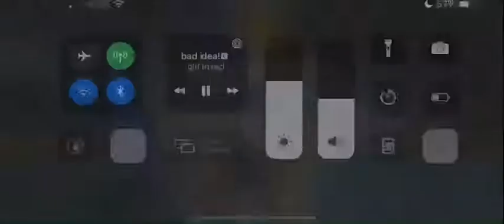Map 6 Day 4 Vision (Aarkus) Mini Boss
With Human Torch